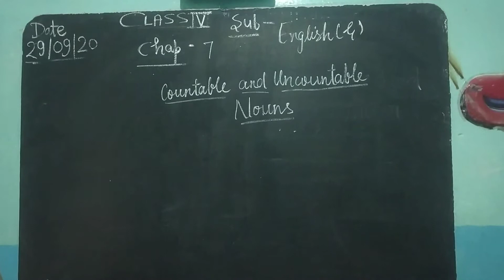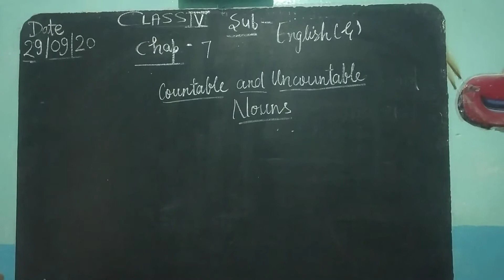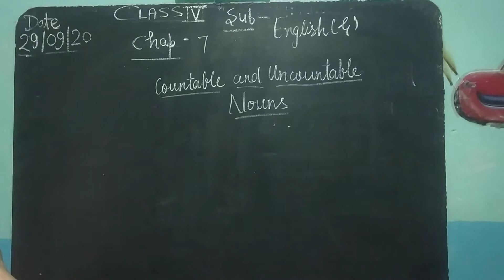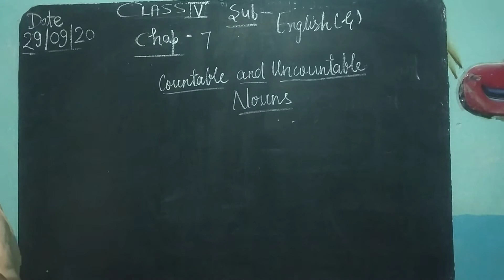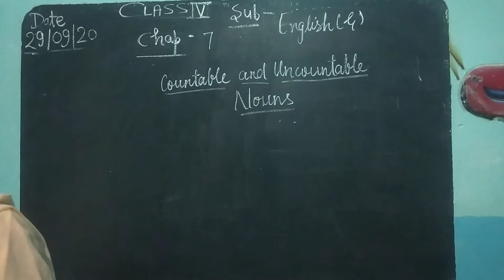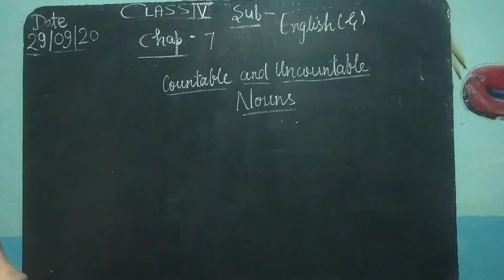Class 4,sub-english gramer,chp-7,date-29\09\20